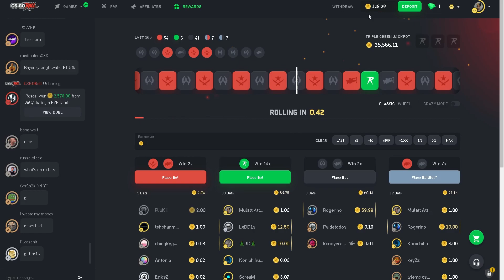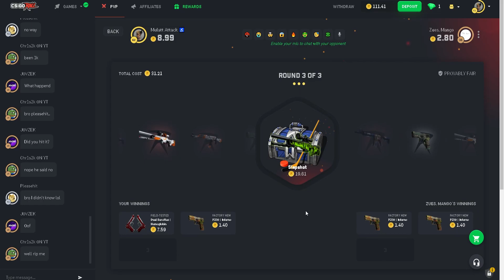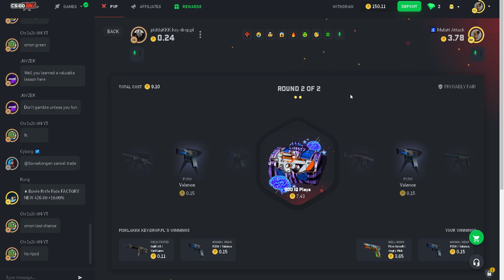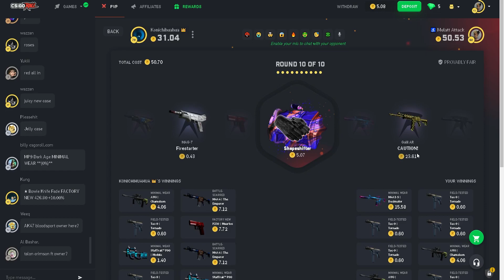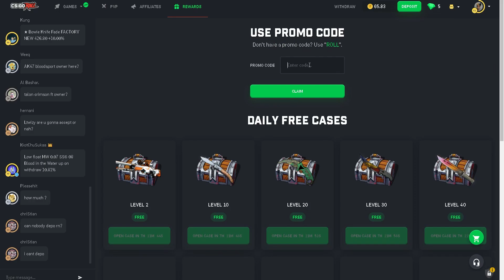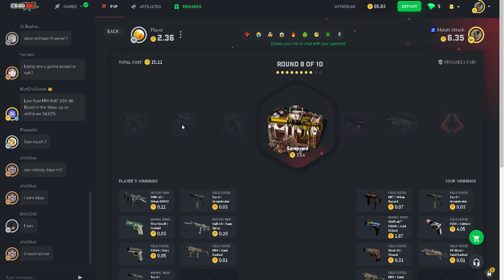THIS NEW CASE IS ON CRACK!?!?!?!?!? CSGOROLL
HOLYYYYYYYYYY